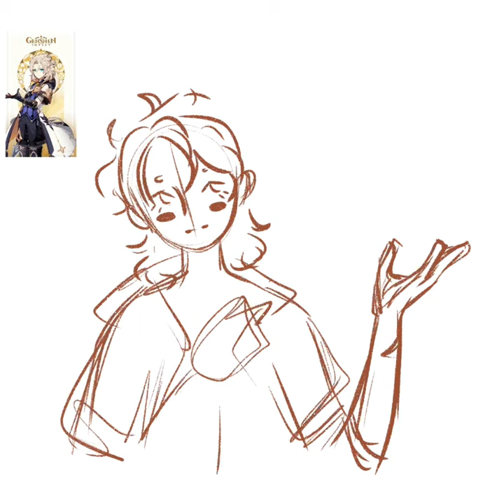Albedo speedpaint (Genshin impact)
A short speedpaint of albedo from Genshin impact. All character designs shown here belong to mihoyo this is simply fanart.

drawn using procreate